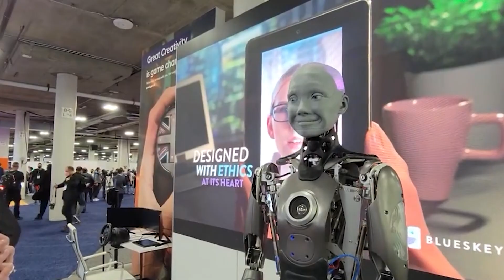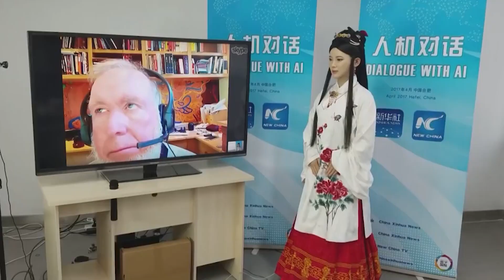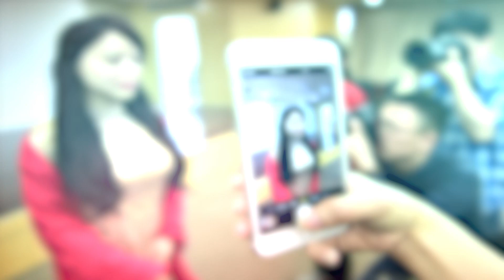TOP 5 Female Humanoid ROBOTS in Japan 2022 | THIS IS BAD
A couple of decades ago no one ever thought that we would be able to create another version of
humankind in the form of robots. This idea seemed like something out of this world, but today
thanks to the major advancements in robotics and AI, we have jumped into an era where humans
and robots can co-exist.
So, what exactly is happening in robotics? And what do we know about some of the coolest
humanoid robots invented so far? Let’s find out!